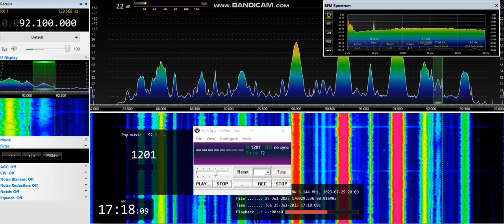[Es] 92,1 - SNRT Al Idaâ Al-Watania, Settat/ Regraga, Morocco, 3653 km, RDS PI, 25th July, 2023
Equipment:  ELAD FDM-S2 + 3H-AMP-FM-24-ULN amplifier + SDR Console v3.0.27 + RDS Spy v1.08 r3 + Körner 9.2. H (opposite) pol., direction 240°, direction to transmitter 237°
25th July, 2023 at 17:17 UTC

RDS ID at 0:21

1 kW ERP

Stereo